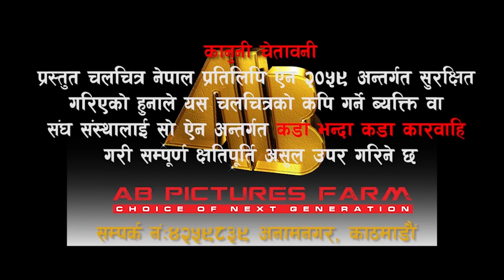Changa Chait | Official Video | AB Pictures Farm | B.G Dali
Changa Chait Official Video

Youtube : https// Digital TV/AB Pictures Farm/Beauty Glamour TV

AB Pictures Farm/AB Digital TV Pvt. Ltd is authorized to upload this video. Using of this video on other channels without prior permission will be strictly prohibited. (Embedding to the websites is allowed)